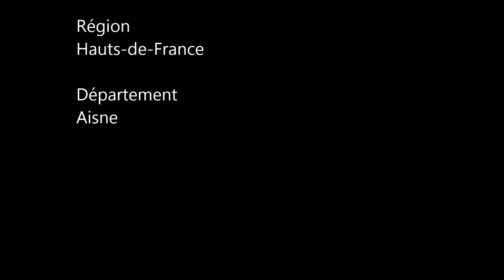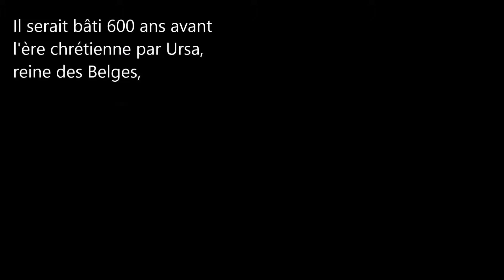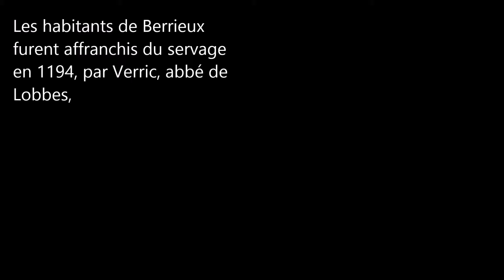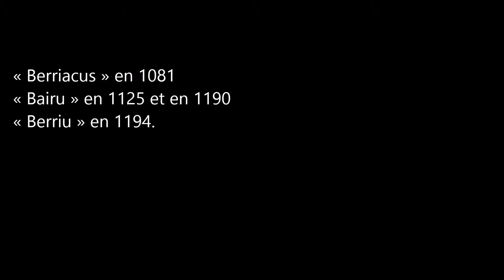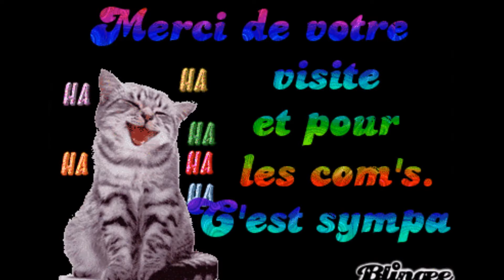Les Hauts-de-France (Berrieux)